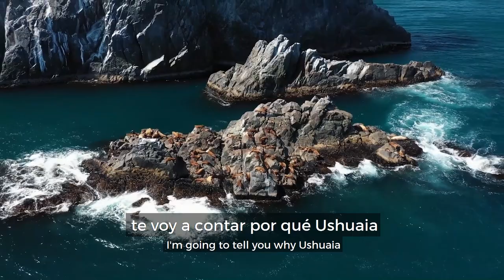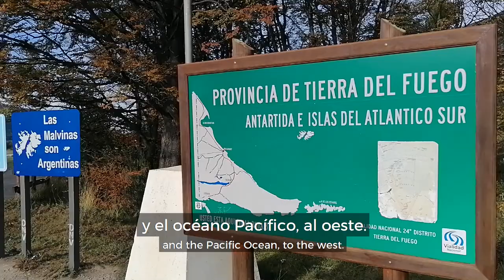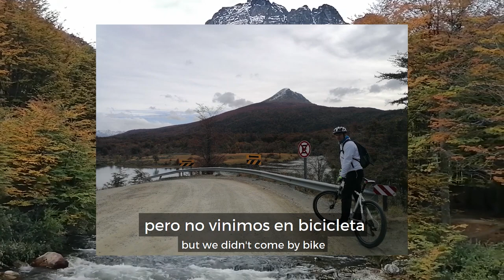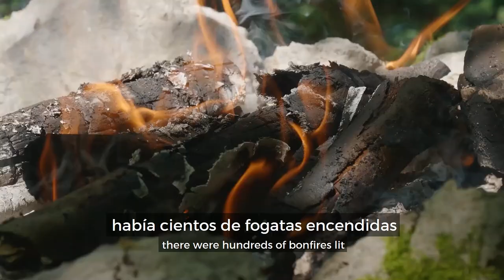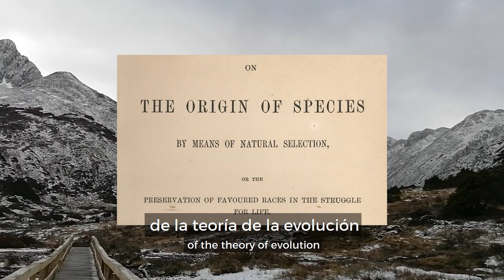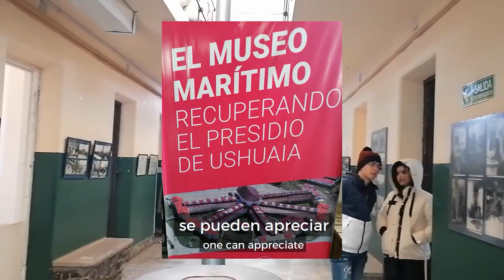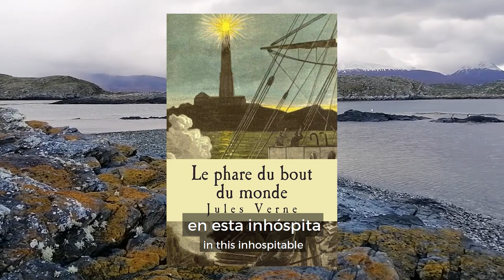Improve your Spanish skills while exploring Tierra del Fuego's breathtaking landscapes 🌄🌲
In this Spanish-learning video, we'll take you on a journey to Tierra del Fuego, the southernmost region in the world. Discover its stunning landscapes, from the majestic Andes mountains to the rugged coastline and the mysterious Beagle Channel. But that's not all: you'll also improve your Spanish along the way, thanks to our bilingual English-Spanish subtitles that you can read and listen to at the same time. This video is perfect for anyone who wants to improve their language skills and explore a unique corner of the planet. ¡Vamos! 👉🌲🏔️🌊👀

Stories are the best way to learn Spanish. Forget the boring textbooks and time-wasting apps! Learn Spanish the natural, effective way with our Spanish Uncovered course 👉🏼

⏱ TIMESTAMPS:
0:00 Intro
0:40 Location
2:11 Former Settlers
5:31 Ushuaia Prison
7:04 Nature
8:21 The Lighthouse at the End of the World
9:05 Final Thoughts